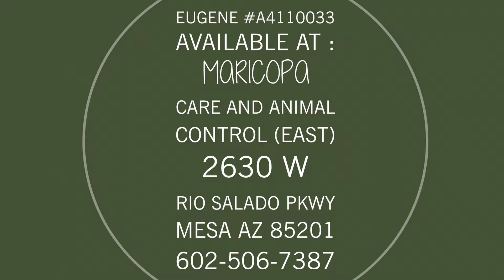shelterdogstrong :Meet Eugene ADOPTED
Eugene
Available at :
Maricopa Care and Animal Control (East)